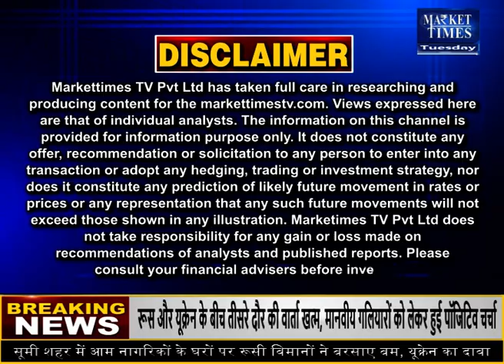बाजार से जुड़ी बड़ी खबरें Market Times TV | Commodity Market Updates